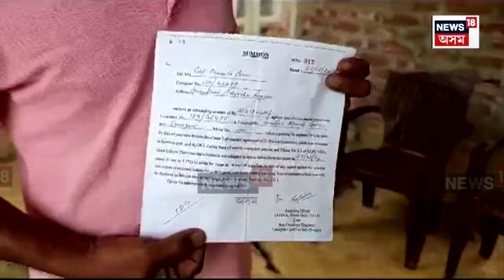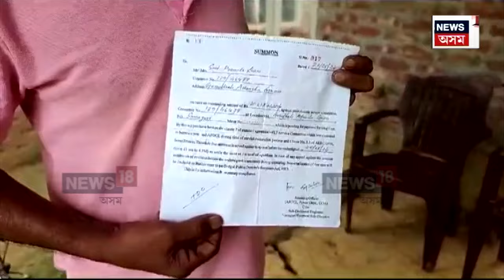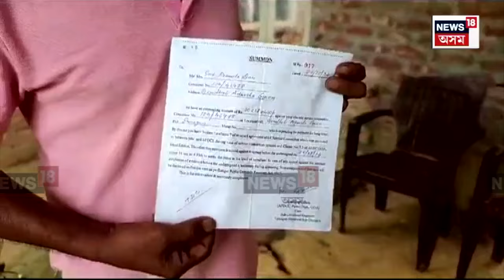Puranigudam APDCL Bill | মৃত মহিলালৈ হঠাৎ আহিল শক্তি বিভাগৰ চমন | N18V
Puranigudam APDCL Bill | মৃত মহিলালৈ হঠাৎ আহিল শক্তি বিভাগৰ চমন
গ্ৰাহকৰ মৃত্যুৰ প্ৰায় দুটা দশক হ’ল
বহু বছৰে বিদুৎ সংযোগো বিচ্ছিন্ন মহিলাগৰাকীৰ ঘৰত
মৃত মহিলাগৰাকীক ১০,৭০০ টকা বিল বিচাৰি চমন APDCLৰ
স্মাৰ্ট শক্তি বিভাগৰ আজৱ কাণ্ডত হতচকিত সকলো

লগতে চাওঁক দিনটোৰ বহু গুৰুত্বপূৰ্ণ খবৰ |